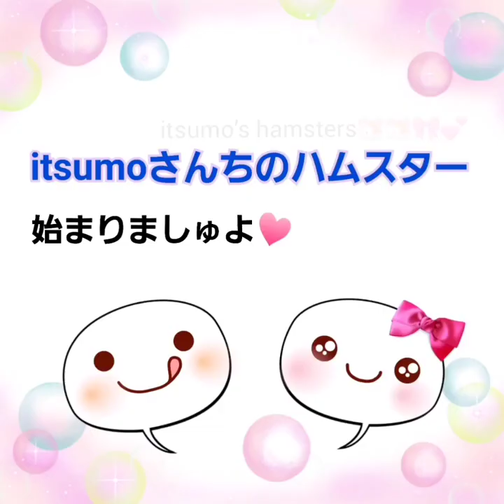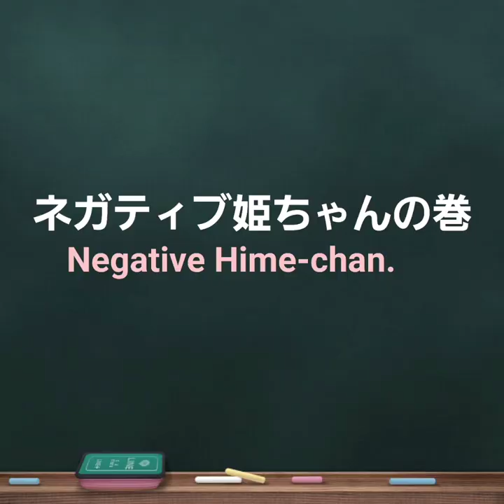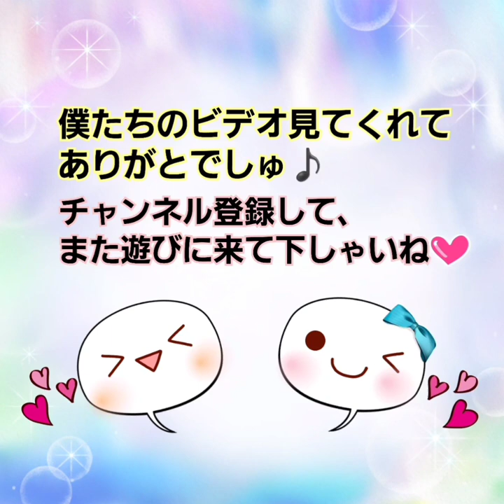【ハムスター】お姉しゃんのマッサージ〜Sister's massage〜の巻他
今日はぱっちがお姉しゃんにマッサージをしてもらおうと、抱っこされに行きましたよ🤭
でも、お姉しゃんのマッサージは、ぱっちの思うのとちょっと違うみたいでした（笑）💦
ぱっちの微妙な表情が、とっても可愛いですよ♪

続いては、今日はちょっぴりネガティブな姫ちゃん🎀
こんな日もありますが、毎日目薬頑張ってくれています🐹🎀💧